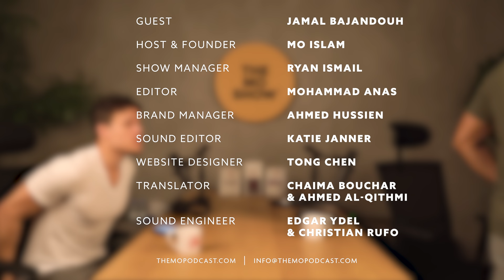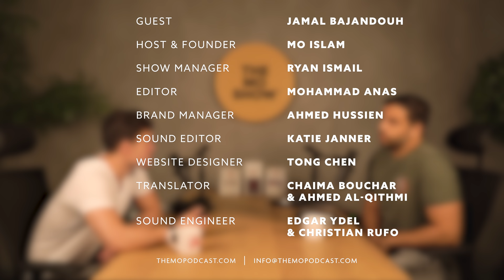Jamal Bajandouh 57 | The Mo Show Podcast | Professional footballer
Jamal Bajandouh is a professional Saudi footballer and new father who plays as a defensive midfielder for Al-Tai Football Club. Born in England with a Saudi father, Jamal is perfectly fluent in English and Arabic. A true dream career, he’s played professionally in England, Saudi Arabia, and Croatia. He shares what it takes to be a professional athlete.

0:00 Introductions
1:22 Childhood
3:39 Playing professionally
5:36 Croatia
7:24 Football heroes
8:15 Saudi league
10:13 Best moment of career 11:40 Injury prevention
12:00 Is it all glamour
13:04 Fans
14:08 Diet and sleep
15:33 Fatherhood
16:17 Advice and regrets
18:40 Scoring
19:30 Reflecting on football career 20:13 Advice to younger self 21:27 Closing words

Credits
Christian Rufo | Sound Engineer
Chaima Boudchar | Translator
Tong Chen | Website designer
Mohammed Anas | Editor